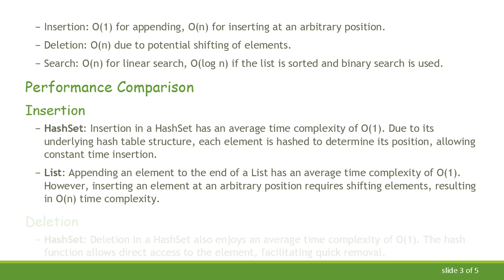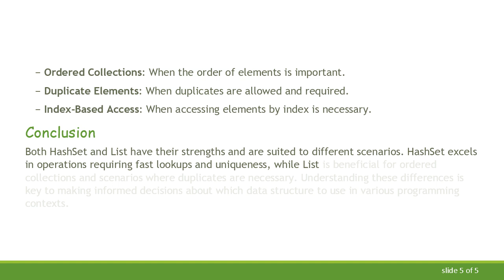HashSet vs. List Performance: A Comparative Analysis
Explore the performance differences between HashSet and List, focusing on operations like insertion, deletion, and search efficiency. Understand the best use cases for each data structure.

In programming, choosing the right data structure is crucial for optimizing performance. Two commonly used data structures are HashSet and List. Both serve different purposes and have unique performance characteristics. This article delves into a comparative analysis of HashSet and List, focusing on key operations like insertion, deletion, and search efficiency.

Overview of HashSet and List

HashSet
A HashSet is an unordered collection of unique elements. It is implemented using a hash table, providing average time complexity of O(1) for insertion, deletion, and search operations. This makes HashSet particularly efficient for scenarios where uniqueness and fast lookups are required.

List
A List is an ordered collection that allows duplicate elements. The most common implementation of a List in many programming languages is an array or a dynamically resizing array (ArrayList in Java, List in Python). The performance characteristics of a List are as follows:

Insertion: O(1) for appending, O(n) for inserting at an arbitrary position.

Deletion: O(n) due to potential shifting of elements.

Search: O(n) for linear search, O(log n) if the list is sorted and binary search is used.

Performance Comparison

Insertion

HashSet: Insertion in a HashSet has an average time complexity of O(1). Due to its underlying hash table structure, each element is hashed to determine its position, allowing constant time insertion.

List: Appending an element to the end of a List has an average time complexity of O(1). However, inserting an element at an arbitrary position requires shifting elements, resulting in O(n) time complexity.

Deletion

HashSet: Deletion in a HashSet also enjoys an average time complexity of O(1). The hash function allows direct access to the element, facilitating quick removal.

List: Deleting an element from a List requires O(n) time complexity because it may involve shifting elements to fill the gap left by the removed element.

Search

HashSet: Searching for an element in a HashSet has an average time complexity of O(1). The hash function enables direct access to the element, making lookups very efficient.

List: Searching for an element in a List requires O(n) time complexity for linear search. If the List is sorted, a binary search can be performed with O(log n) time complexity.

Use Cases

When to Use HashSet

Unordered Collections: When the order of elements does not matter.

Unique Elements: When duplicate elements are not allowed.

Frequent Lookups: When frequent membership tests are required.

When to Use List

Ordered Collections: When the order of elements is important.

Duplicate Elements: When duplicates are allowed and required.

Index-Based Access: When accessing elements by index is necessary.

Conclusion

Both HashSet and List have their strengths and are suited to different scenarios. HashSet excels in operations requiring fast lookups and uniqueness, while List is beneficial for ordered collections and scenarios where duplicates are necessary. Understanding these differences is key to making informed decisions about which data structure to use in various programming contexts.